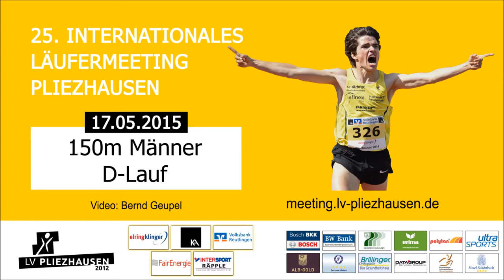150m Männer D-Lauf